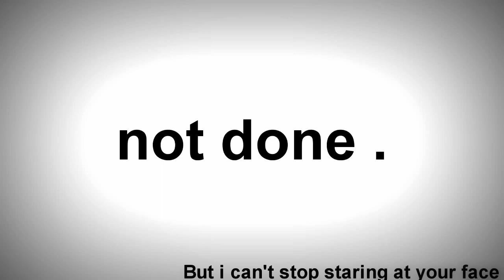CHRISTMAS COLLAB ; mistletoe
Sorry for uploading this christmas collab late,
one part wasnt complete but i uploaded it anyway
if anyone wants to do part 2 you can pm me and i'll give you the part .

merry christmas ? (:
sorry for the song it sounds jerkish :\
Cause i'll rather a jerky song then to mess up everyone else's video .

second collab, failed )':